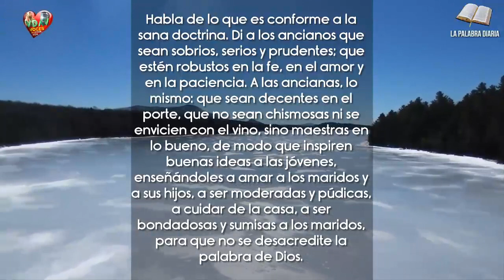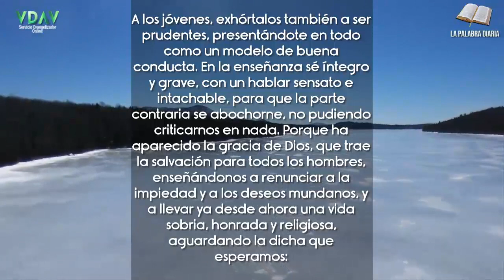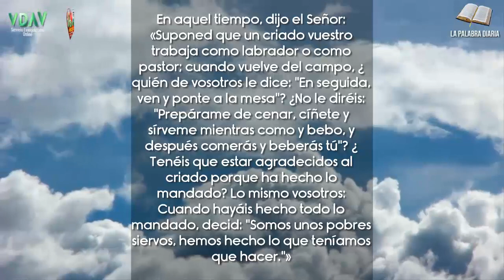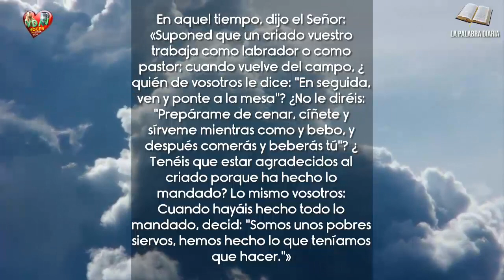La Palabra Diaria Martes 8 de noviembre de 2022 Servir al reino ✝️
"Somos unos pobres siervos, hemos hecho lo que teníamos que hacer."